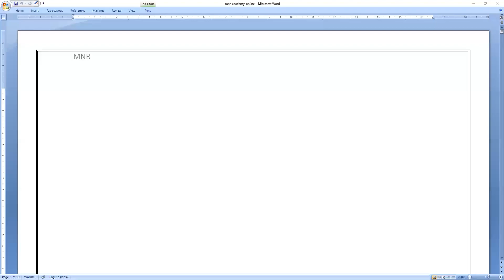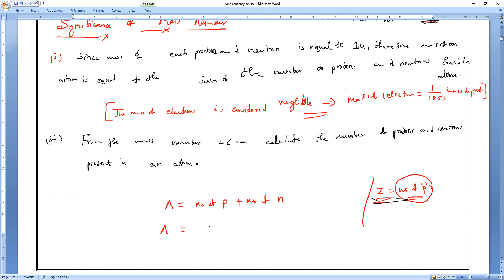Structure of The Atom class 9/MASS NUMBER OR ATOMIC MASS//IIT-JEE/NEET/FOUNDATION 2023-2024